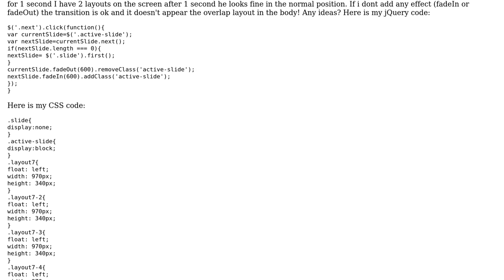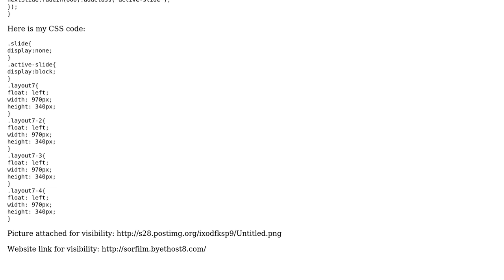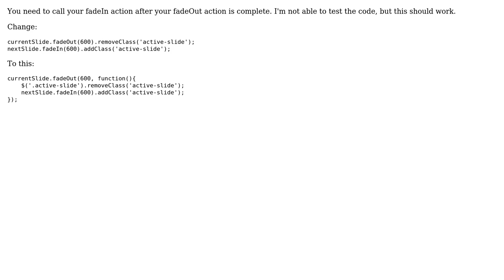Slideshow css layouts interfere with html body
With thanks & praise to God, and with thanks to the many people who have made this project possible! | Content (except music & images) licensed under CC BY-SA | Music | Images & others | With thanks to user Thomas Bormans user Sorin Chihaia and the Stack Exchange Network Trademarks are property of their respective owners. You are responsible for your own actions.